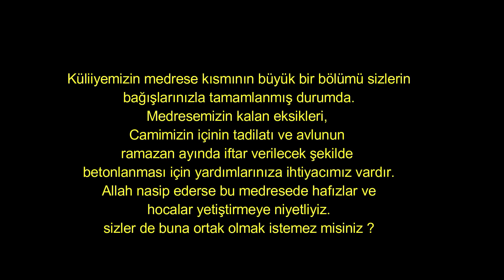Tanzanya El kadiriye Külliyesi inşaatı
Tanzanyada yapımı devam etmekte  olan külliye inşaatımız.

Bağışlarınıza talibiz..